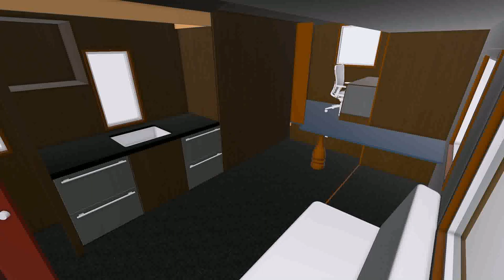Tiny House But Big Inside